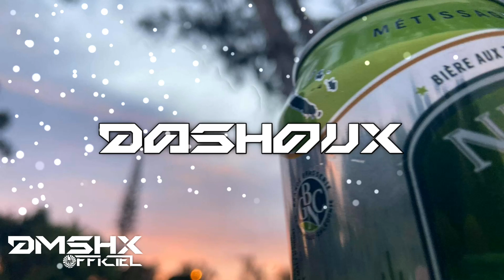TNI ENVOYER ▪︎JAMAINE - ISENCANE LENGANE (REMIX 2021)